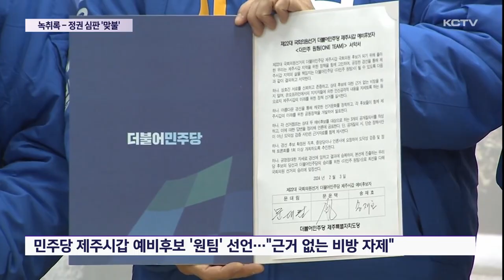주도권 토론…녹취록 파문·정권 심판 '맞불'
제주시갑 후보들은 정책과 공약을 검증하고 각종 논란에 대해 입장을 묻는 주도권 토론에서도 공방을 벌였습니다.

특히 민주당 경선 과정에서 불거진 녹취록 이슈가 또 다시 터져나왔습니다.

지난 2월, 민주당 제주시갑 예비후보들은 원팀을 구성해 근거없는 비방을 자제하고 정책을 함께 개발하자고 약속했습니다.

하지만 후보들이 대화한 녹취록이 공개돼 파문이 일었고 유튜브 등에도 언급되면서 결국 원팀 선언은 파기됐습니다.

국민의힘 고광철 후보는 주도권 토론에서 이 문제를 집중적으로 파고들었습니다.

[고광철 / 제주시갑 국민의힘 후보]
"인신공격 자제, 공동 정책 개발, 공정 경선 등을 도민 앞에 약속했습니다. 기억하시죠? (검증하기로 했었습니다.) 그렇다면 민주당 제주시갑 경선 과정은 정말 공정하고 깨끗하게 진행됐다고 생각하십니까?"

고광철 후보는 녹취록 경위를 소상히 밝히라며 문후보를 압박했지만 문대림 후보는 녹취록과 관련된 여러 의혹들을 일관되게 부인했습니다.

[고광철 / 국민의힘 후보, 문대림 /민주당 후보]
"아니 녹취록에는 분명 송재호 의원께서 '대림아' 부르니 '네'라고 대답하는 내용이 나옵니다. 본인 맞죠? 아니라고 발뺌하시나요. (아니라고 발뺌하지 않았고요.) 본인이 맞다면 유튜브에 제보한 것도 혹시 이건 도민들께서 여쭤봐달라는 겁니다. 본인 맞습니까?(절대 아닙니다. 그렇게 몰아붙이지 마시고요.)"

문대림 후보는 현 정부의 부실한 지방 공약, 그리고 김건희 여사의 명품백 논란 등을 거론하며 맞불을 지폈습니다.

[문대림 / 제주시갑 민주당 후보]
"그런데 혁신도시 시즌2 공공기관 이전 계획이 윤석열 정부의 국가계획에 포함돼 있습니까?"

"윤석열 대통령이 검찰 출신이고 비대위원장이 검찰 출신이어서 모르겠지만 제가 유튜브에서 봤던 김건희 여사의 명품백 수수 장면 이런 것들에 대해 본인의 입장을 밝히시고..."

두 후보는 4.3의 정명은 추가 진상조사가 이뤄진 이후 논의해도 늦지 않다는데 의견을 같이 했지만 보상금과 관련해서 문 후보는 지급 대상을 확대해야 한다, 고 후보는 보상금액을 더 인상을 해야 한다며 다른 해법을 제시했습니다.